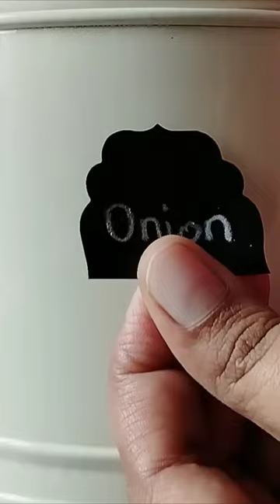1 minimalist tip to stop impulse shopping